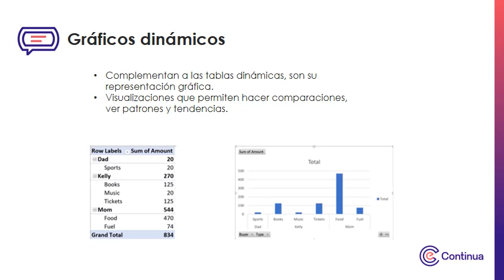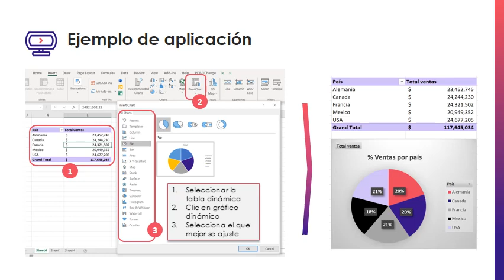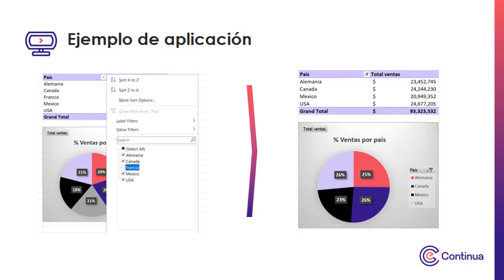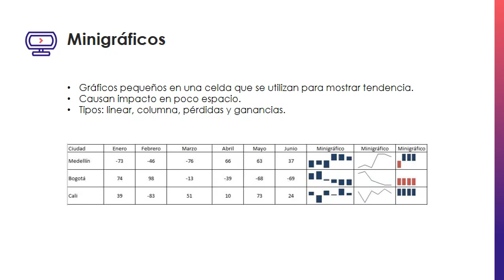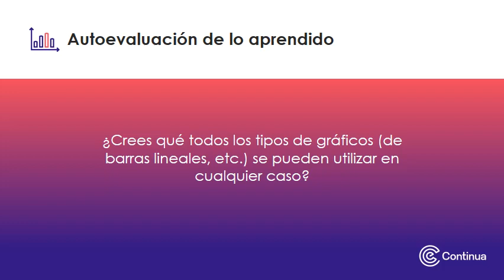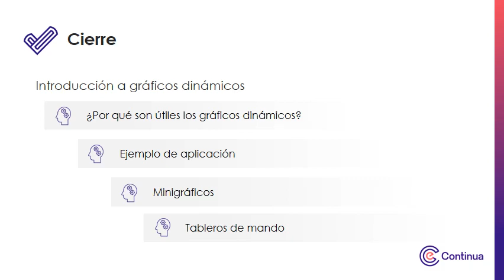Multimedia - Semana 2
Elaboración de tablas dinámicas y gráficos